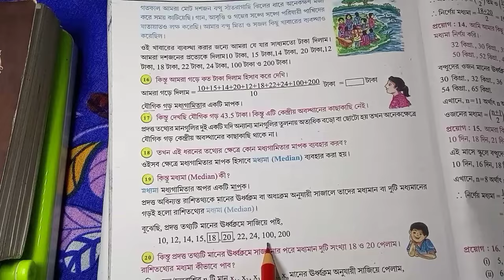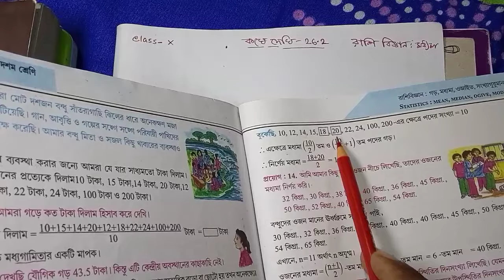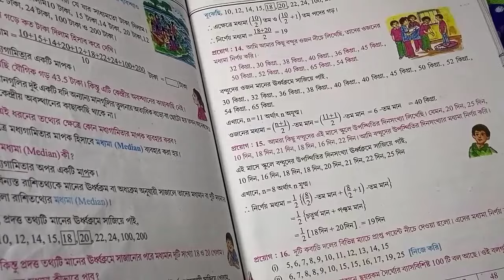Math class X (26.2) Part- 1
দশম শ্রেণি
কষে দেখি- 26.2
রাশিবিজ্ঞান: মধ্যমা